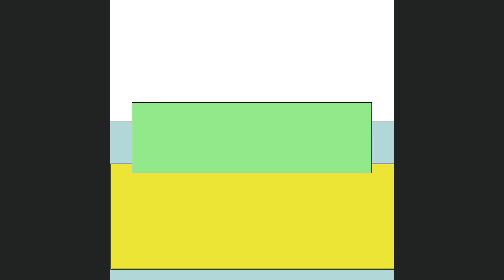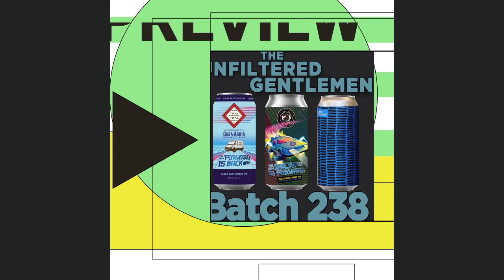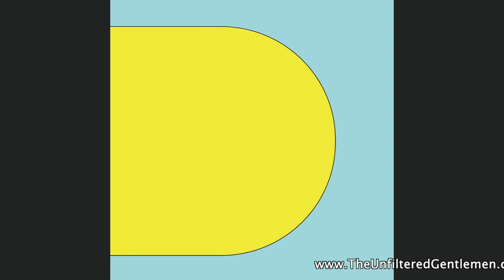Batch 238: Topa Topa’s The Way Forward Is Back, Casa Agria’s The Way Back Is Forward, & Solaris Beer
Cheers and nerdy beers, future boy! We've got some beer science with future and past themed beers, we're cleaning out our cellar, talking Super Bowl prop bets, and getting drunk at school.
Ally kicks off the hydration with a local beer from her hood; she's drinking Lethe, a Kellerbier from Solaris Beer & Blending.
The crew talks about a pop-top fundraiser that's perfect for drunk people. Ally finds out that not only are girls drunker than guys, but they are loved by dogs more as well. Greg talks about the horrible Pliny the Younger shopping experience and his big cellar cleanout. Scott is sipping on Simtra TIPA from Knee Deep Brewing.
In Tech Talk: Apple is finally making it possible to unlock your phone while wearing a mask. Look out for iOS 14.5.
In Sports News:
•Kansas City is still favored to win over Tampa Bay.
•The big Super Bowl prop bets.
•Jason Witten retires (again).
•MLB has issued a 154 game season proposal.
Greg is putting on the lab coat and conducting some critical beer science! He's rocking a two-part collaboration from Topa Topa Brewing Ventura, CA, and Casa Agria Specialty Ales from Oxnard, CA. First is Topa Topa's The Way Forward Is Back, a clear East Coast IPA. Next up is Casa Agria's The Way Back Is Forward, a Hazy West Coast IPA. And for the final touch, a combo of the two, great Scott!
In Booze News:
•Anheuser-Busch has cut all Budweiser Super Bowl ads.
•Boulevard Brewing is in hot water over sexual harassment.
•A substitute teacher is arrested for a DWT.

Cheers to Thousand Oaks, CA, for being our top listening city for last week!

We want you to drunk dial us at (805) 538-BEER (2337); we'd love to hear from you! Make sure to follow @ally.in.cally.